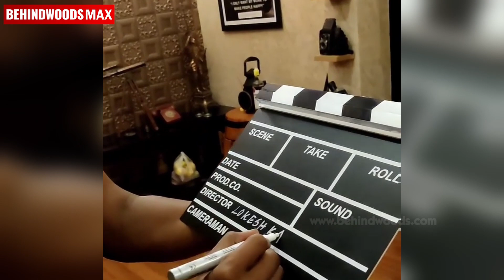நான் Dance ஆடி பாத்துட்டீங்க, நடிச்சு பாத்ததில்லையே... Thalapathy 67-ல நடிகரான Sandy Master🔥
Dance master Sandy has been roped in Vijay starrer Thalapathy 67.